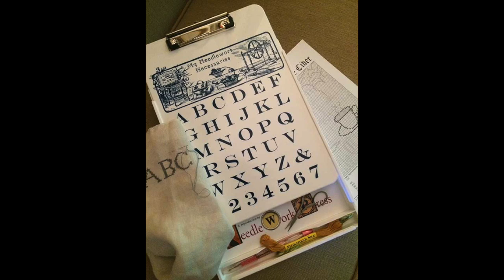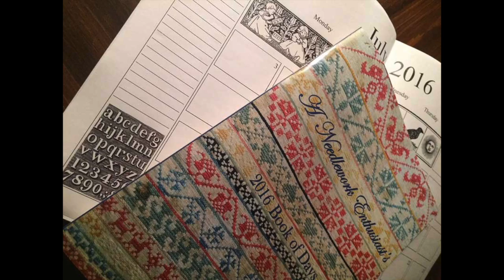Fiber Talk with Vickie LoPiccolo Jennett and Maegan Jennett, FlossTube Edition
Needlework Press is a unique, multi-faceted business, created and operated by my guests Vickie LoPiccolo Jennett and Maegan Jennett. Needlework press, at its core, is a sampler-reproduction operation. But they go much beyond offering samplers to include writing articles, producing books, publishing a popular needlework calendar, creating printed needlework accessories, and teaching. In addition, Vickie and Maegan are active collectors of antique needlework tools and accessories. Driving all of this is a commitment to present and share needlework history. I'm confident you'll enjoy learning from Vickie and Maegan.--Gary